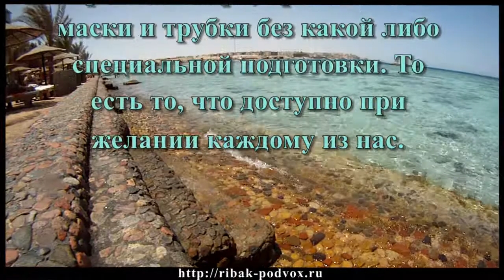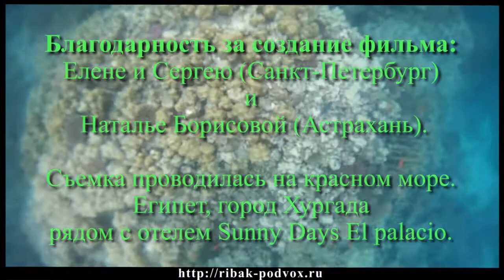"В маске под водой". Выпуск-1 [Хургада.Эпизод-1]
Не всегда находясь под водой -- это подводная охота, иногда это просто созерцание подводного мира. Вот именно поэтому  и решил сделать отдельный видео-проект посвященный знакомству с подводным миром - "В маске под водой".